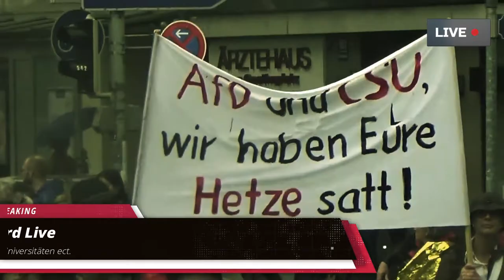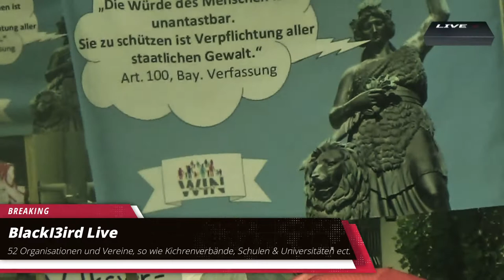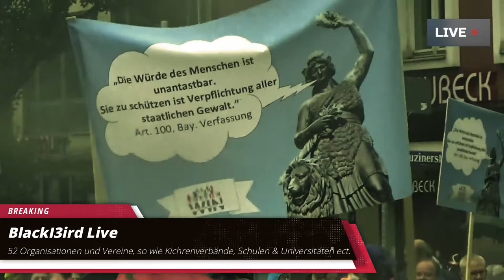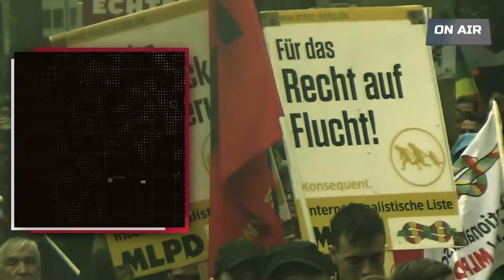Demo ausgehetzt bayernbleibtbunt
Created with Wondershare Filmora & Sony Handycam